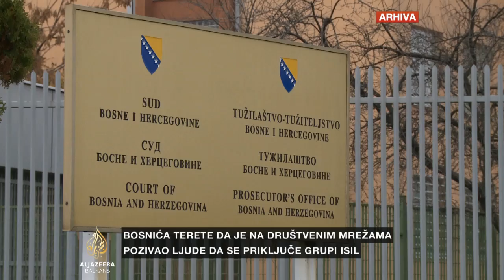Goranović o slučaju Bosnić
Počinje glavni pretres na suđenju Huseinu Bosniću zvanom Bilal. Optužen je za krivično djelo, javno podsticanje na terorističke aktivnosti, a u vezi sa vrbovanjem ljudi za odlazak na strana ratišta.
Stefan Goranović prati ovaj pretres i donosi više i